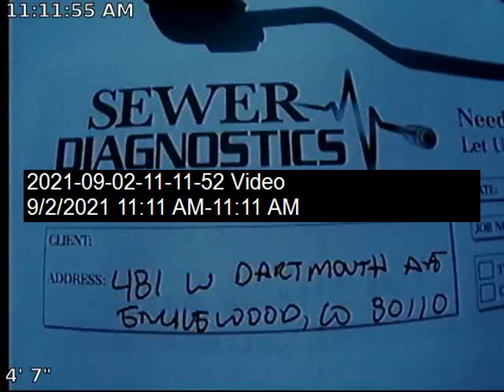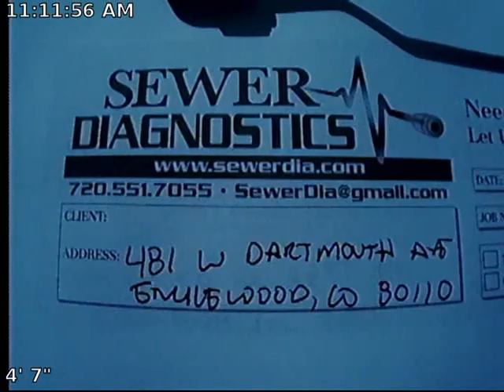481 Dartmouth ave